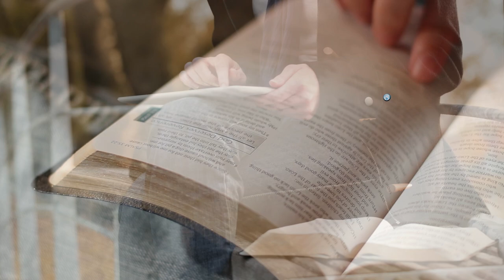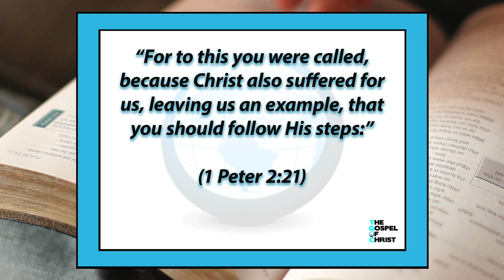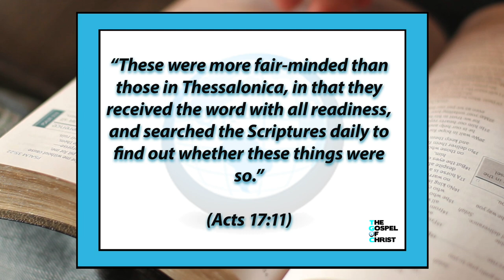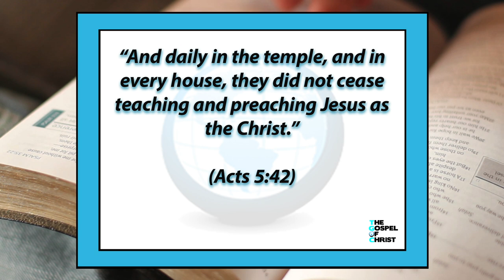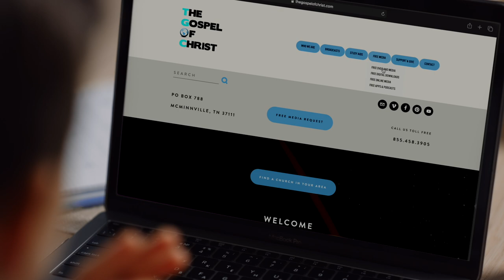Daily Christian Living - Great Bible Lessons - The Gospel of Christ - GBL 11